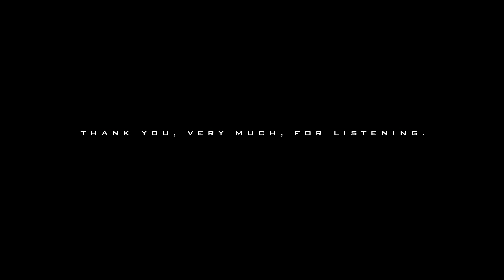Isn't It Romantic? George Ferrick - Les Deux Love Orchestra - Produced by Bobby Woods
Pianist George Ferrick plays the Rodgers & Hart classic.